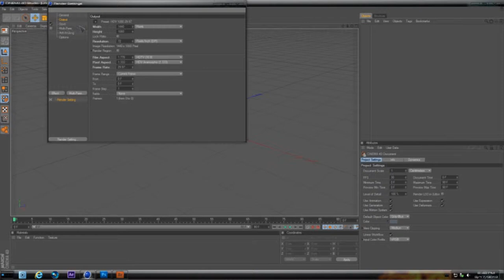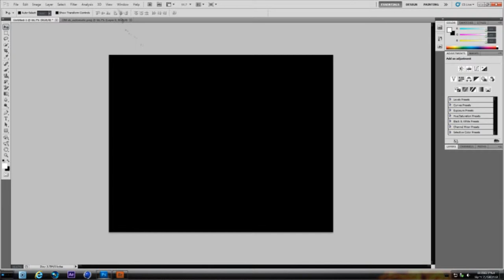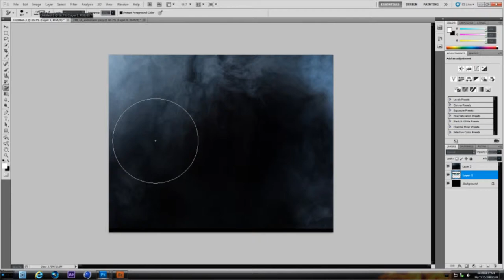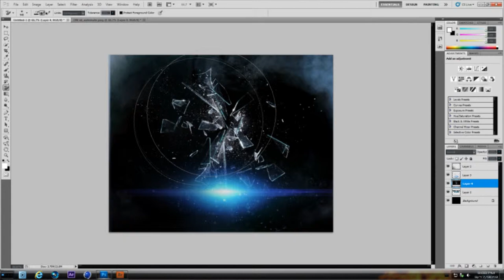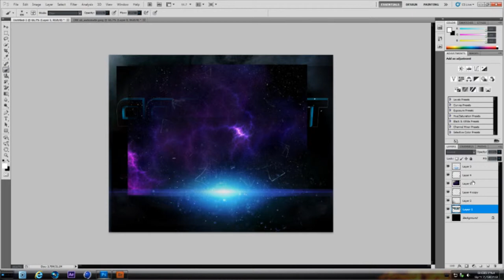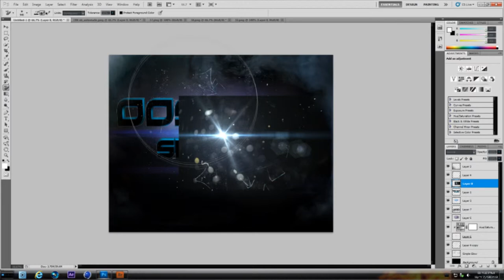Oos Moot Sagtebal "Speed Art" (read Discription)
Editor : Erick
Programs : Cinema 4d , photoshop , sonyvegas pro 11

Edit specialy for the Oos Moot sagtebal team 2012